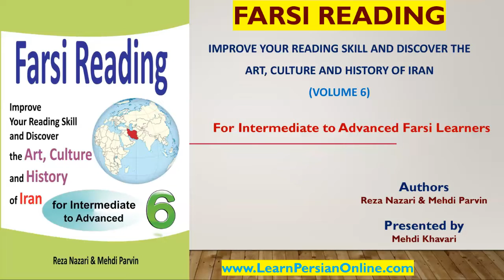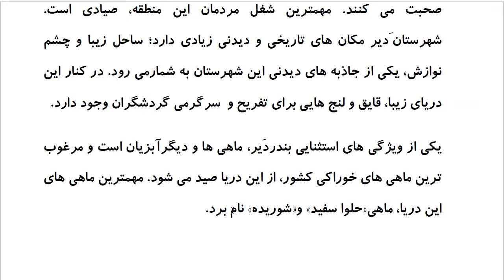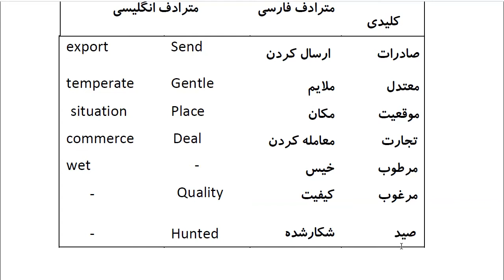Farsi Reading: For Intermediate to Advanced Farsi Learners: Book 6- Lesson 10